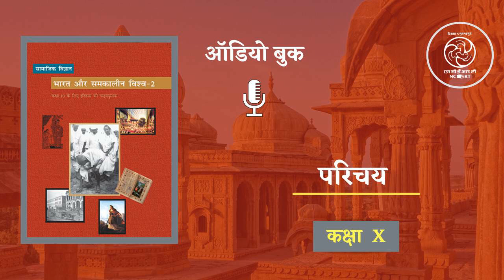Parichay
इतिहास की यह ध्वनि पुस्तक कक्षा 10 के लिए है